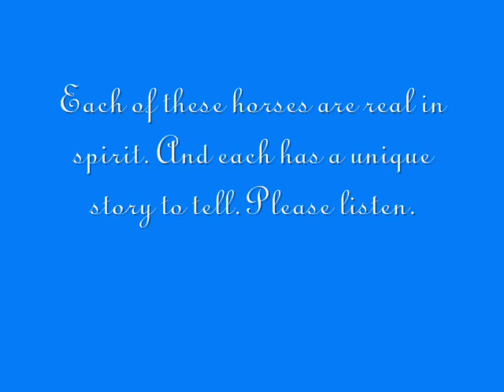Ghost Herd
This is the herd of beautiful horses i found nothing in this vid id true but i thought it might be fun! I got major writers bug.This is for u korey and ur ghostaphobia!!